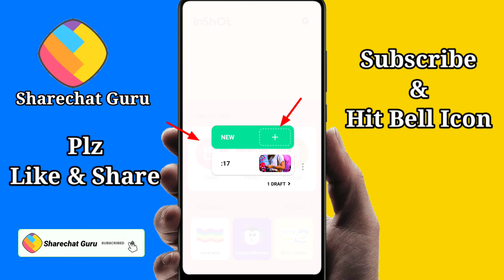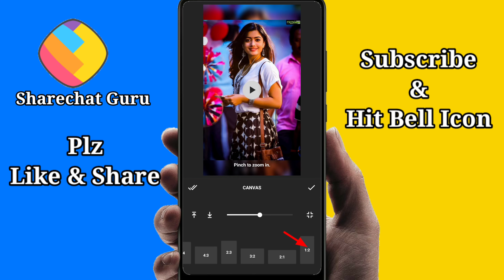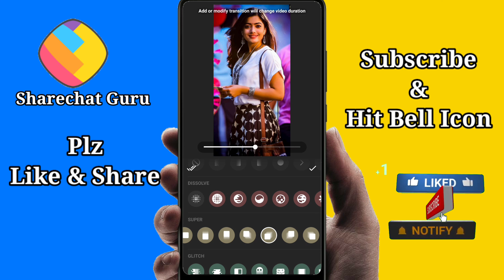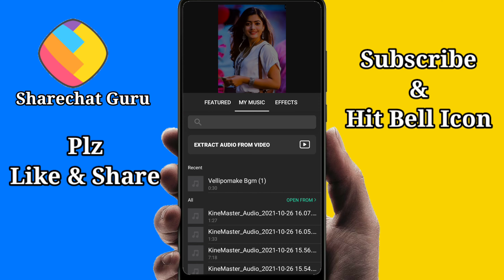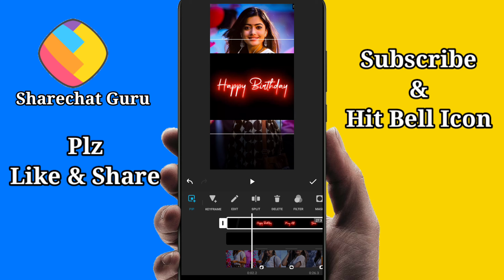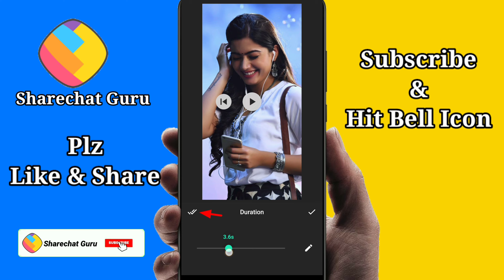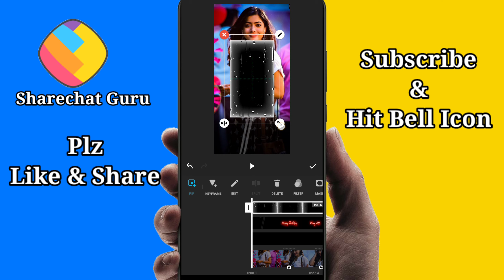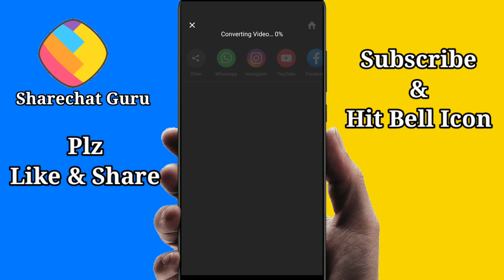Happy Birthday Video Editing Inshot App|Birthday Status Video Editing Inshot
Happy Birthday video editing inshot app|birthday status video editing inshot |inshot birthday video editing tutorial

🌀🌀Telegram channel లింక్👇
సాంగ్ లింక్ ని నా telegram ఛానెల్ లో కూడా upload చేశా అక్కడ నుండి కూడా డౌన్లోడ్ చేసుకోండి